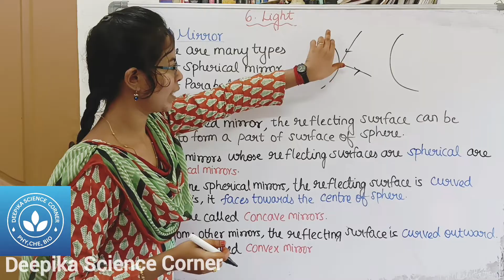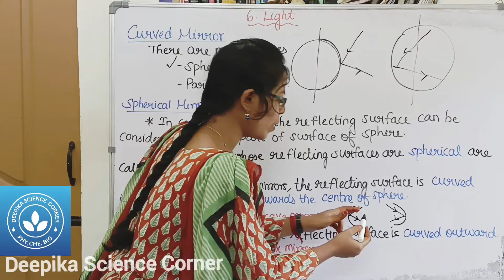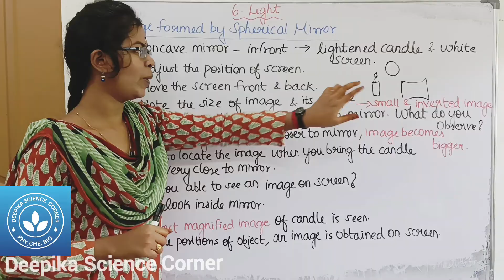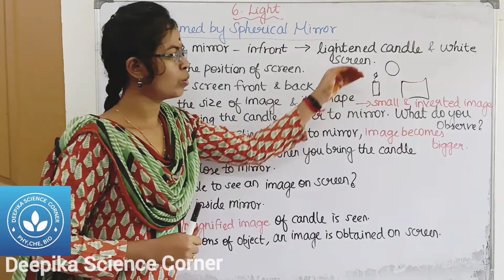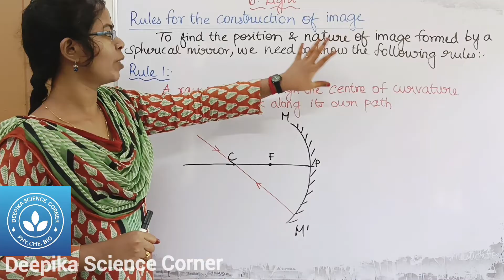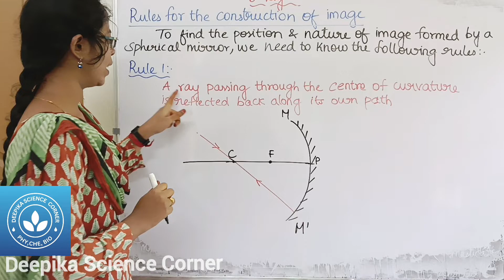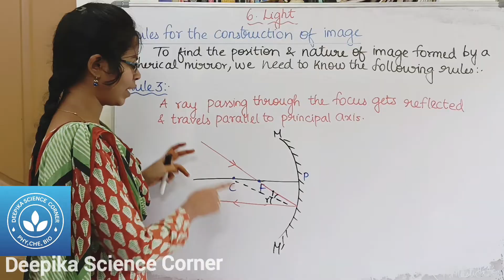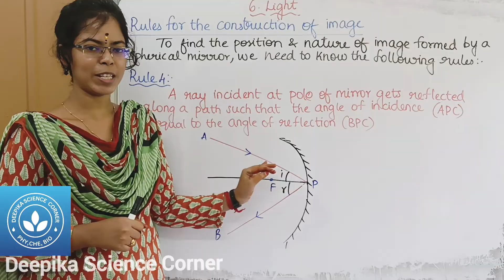Spherical Mirror, Image Formed by a Spherical Mirror and Rules for the construction of Image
Spherical Mirror, Image Formed by a Spherical Mirror and Rules for the construction of Spherical Mirror| Class 9 Science Term 2 Unit 6 Light

Chapters:
0:00 Spherical Mirror
2:35 Activity to understand why paper catches fire due to concave mirror
3:48 Image Formed by a Spherical Mirror
6:06 Rules for the construction of Image

To watch other videos in this chapter Unit 6 Light,

2. Spherical Mirror, Image Formed by a Spherical Mirror and Rules for the construction of Image

6. Speed of light, Refraction of Light, Refraction of Light from a Plane Transparent Surface and Laws of Refraction